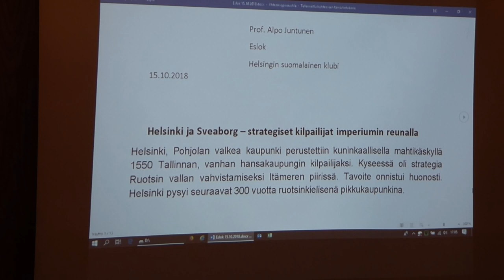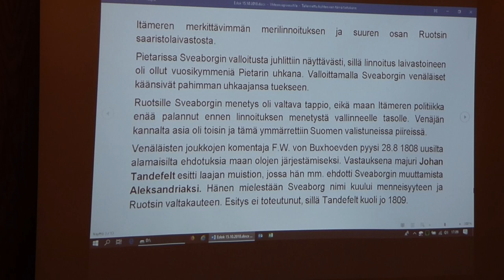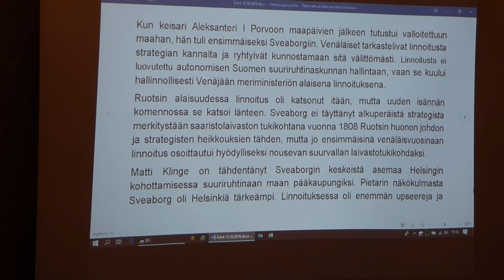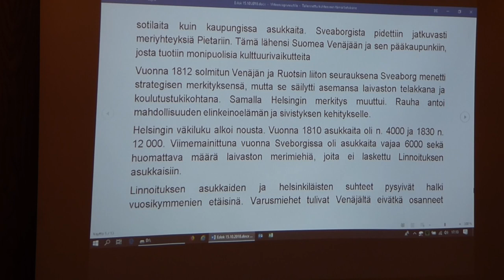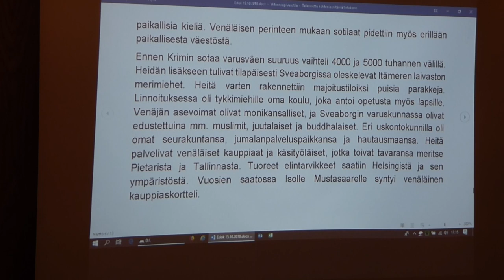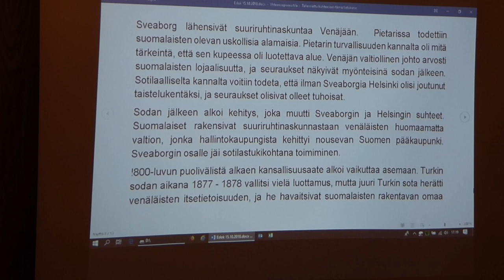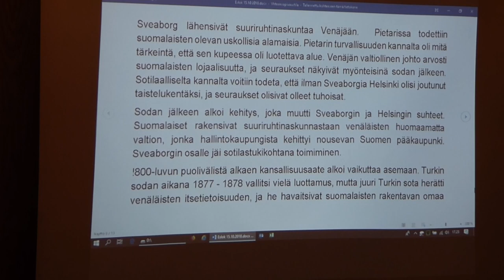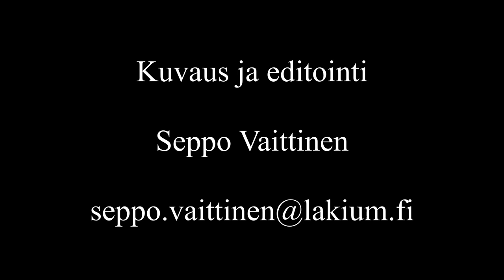Eslok-klubi 15.10.2018; FT Alpo Juntunen - Sveaborg 1808-1918-